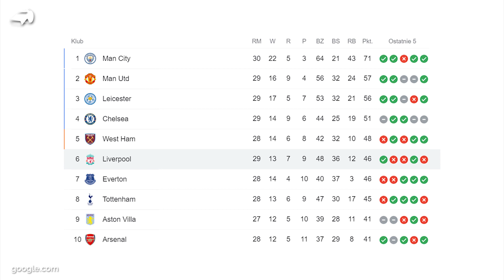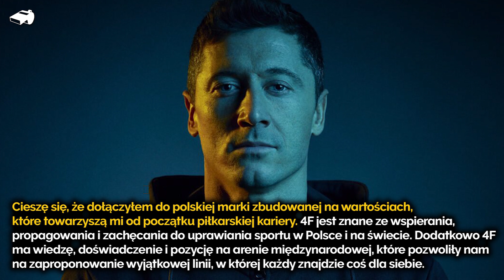SKANDAL?! Należał się RZUT KARNY... Robert Lewandowski z kolejną bramką w LIDZE MISTRZÓW!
Co myślicie o tym, żeby zrobić DAILY?
🎁 Specjalna oferta (+18) w podpiętym komentarzu na dole!

W dzisiejszym filmie:
0:00 👉 Wstęp
1:06 👉 Kolejny gol Lewego, skandal w meczu Chelsea z Atletico, czerwona kartka za łokieć!
3:04 👉 Kartka z kalendarza (18.03)
3:41 👉 Bez Arkadiusza Milika na mecz z Anglią!
4:10 👉 Klopp nie wierzy w awans Liverpoolu do Ligi Mistrzów
5:32 👉 Lewandowski inwestuje w branżę odzieżową, tym razem współpraca z 4F
6:35 👉 Zając zwolniony, Skorża zatrudniony? Zamieszanie na polskim rynku trenerskim
7:42 👉 Niesamowita bramka strzelona w Serie B, lob z własnej połowy